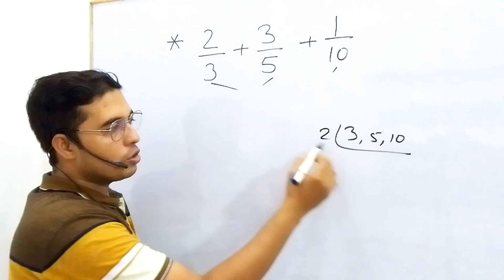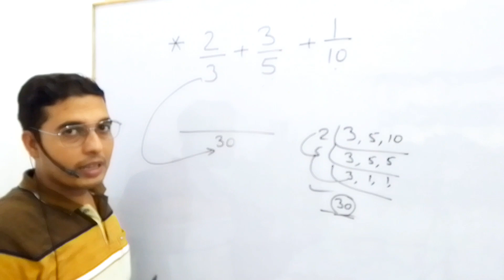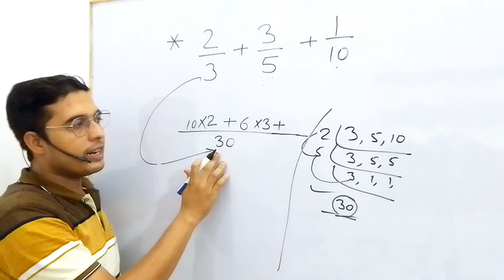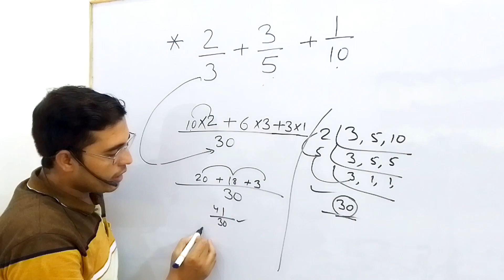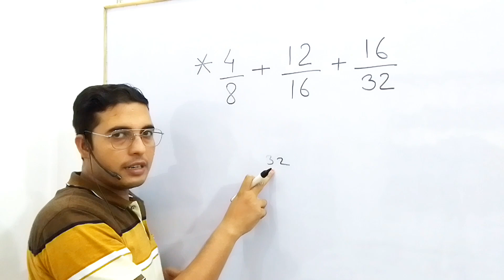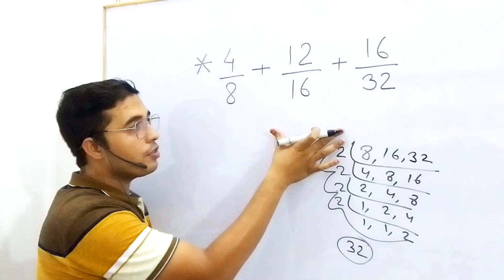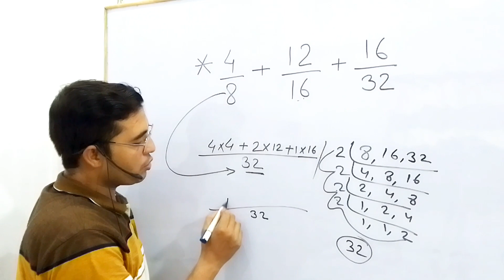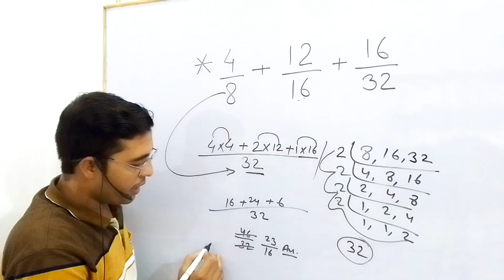Addition of fraction | bhinn ka jod | math fraction |add | add fraction sawal